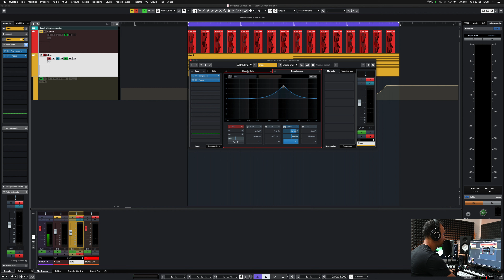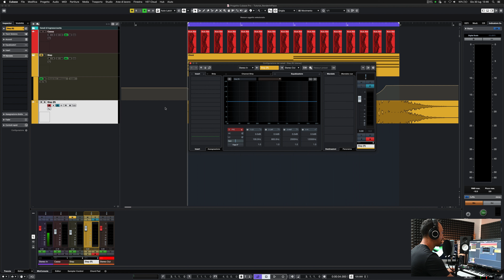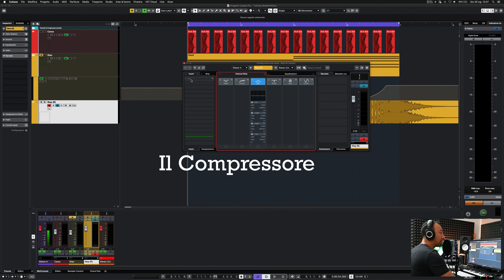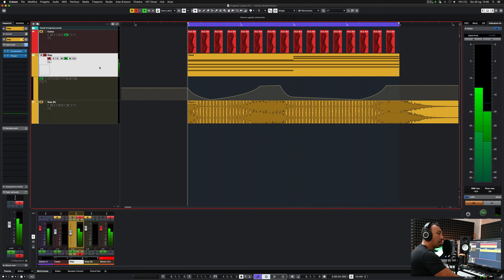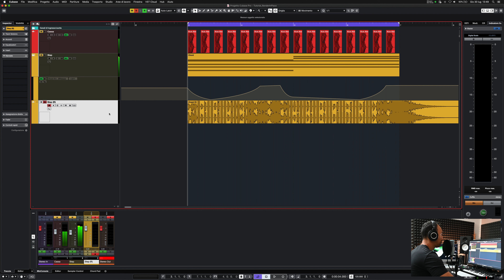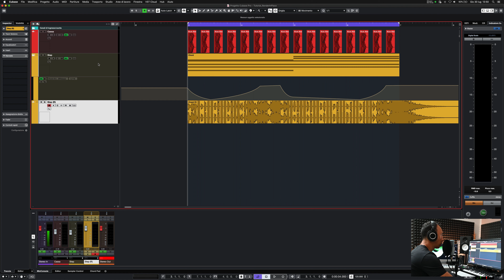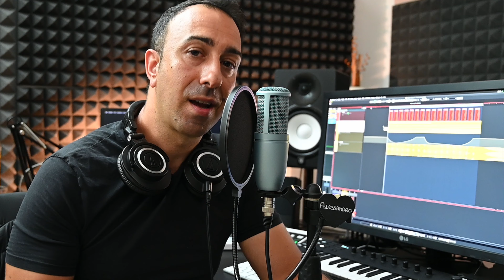CUBASE PRO - Render in Place con Side-Chain (ITA)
In questo video vi mostrerò come effettuare in Cubase il "Render in Place" di una traccia contente in insert un Plug-ins con attivo il side-chain in maniera molto semplice. Provate a farlo voi, se non riuscite guardate questo video.